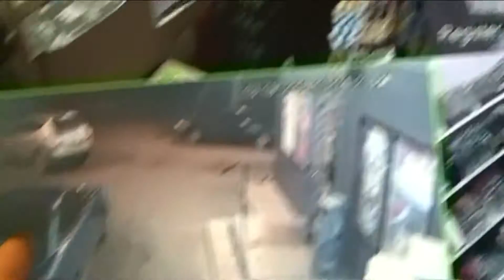Footage from a seven-hour standoff at Corner Liquor